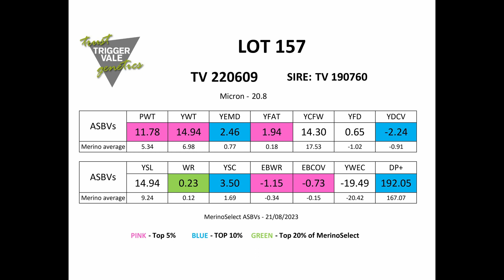Poll Merino Lot 157 2023